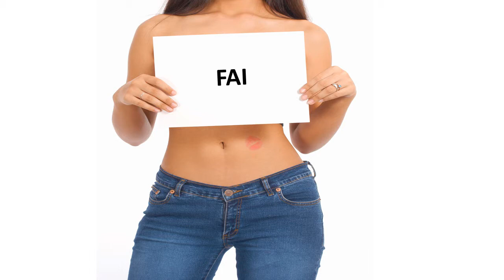Bonne fête FAI